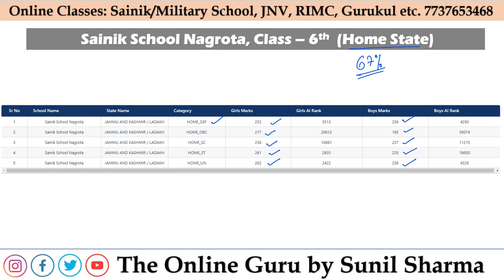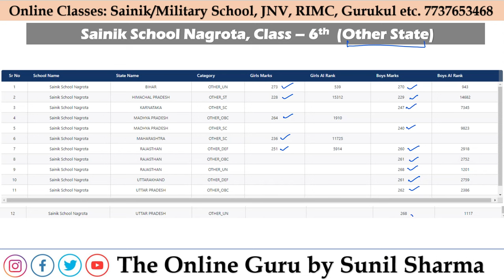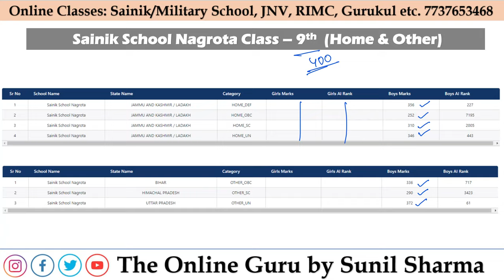Sainik School 2024 I Nagrota J&K Cutoff I The Online Guru by Sunil Sharma 7737653468